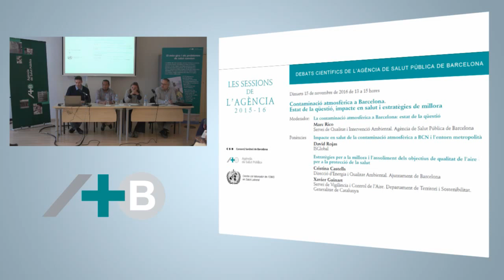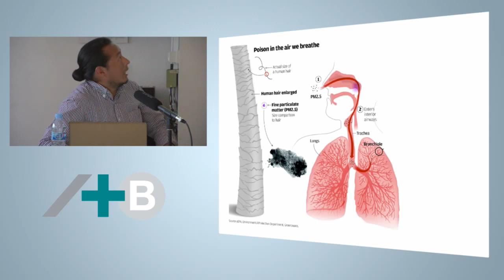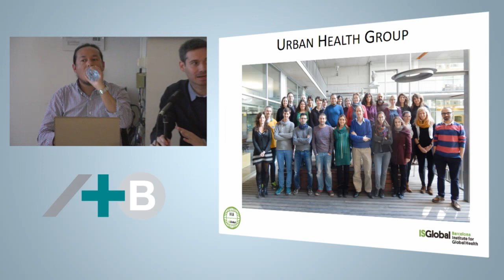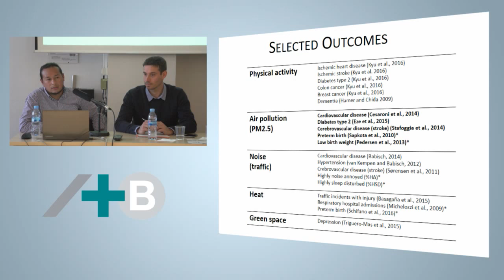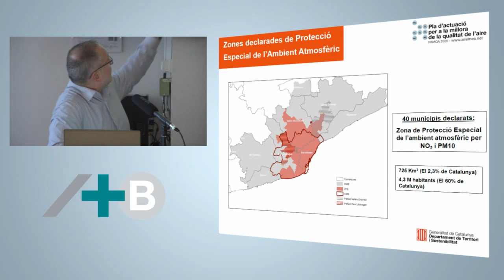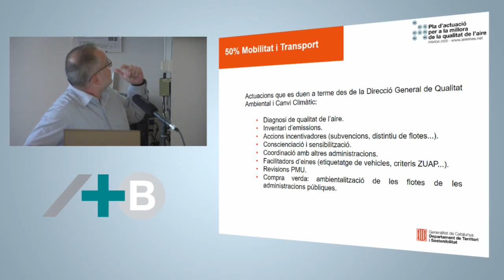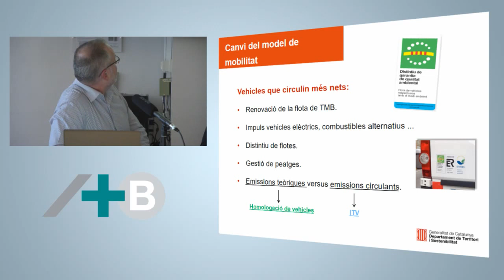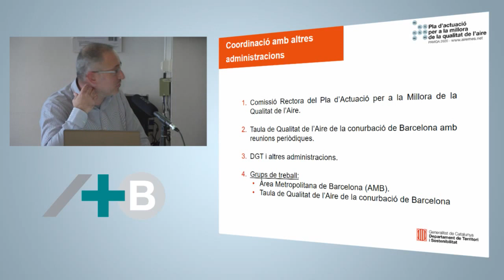Contaminació atmosfèrica a Barcelona | Sessions Científiques